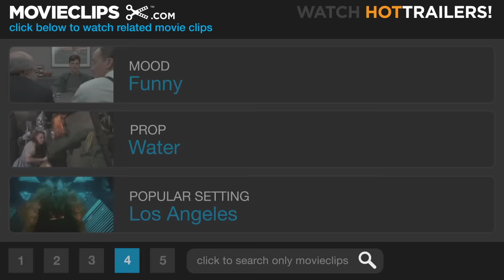Horrible Bosses #1 Movie CLIP - I'm a Squirter (2011) HD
CLIP DESCRIPTION:
Dr. Harris (Jennifer Aniston) harasses Dale (Charlie Day) by squirting his pants on the job.

FILM DESCRIPTION:
For Nick (Jason Bateman), Kurt (Jason Sudeikis) and Dale (Charlie Day), the only thing that would make the daily grind more tolerable would be to grind their intolerable bosses (Kevin Spacey, Colin Farrell, Jennifer Aniston) into dust. Quitting is not an option, so, with the benefit of a few-too-many drinks and some dubious advice from a hustling ex-con (Jamie Foxx), the three friends devise a convoluted and seemingly foolproof plan to rid themselves of their respective employers... permanently. There's only one problem: even the best laid plans are only as foolproof as the brains behind them. -

CREDITS:
Cast: Jennifer Aniston, Charlie Day
Director: Seth Gordon
Producers: John Cheng, Diana Pokorny, Brett Ratner, John Rickard, Mary Rohlich, Jay Stern, Michael Disco
Screenwriters: John Francis Daley, Jonathan M. Goldstein, Michael Markowitz